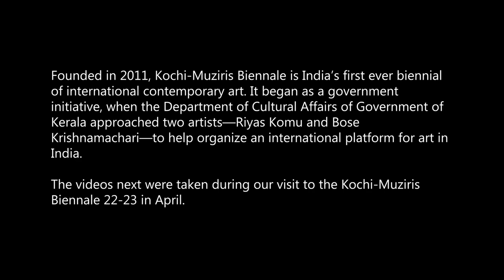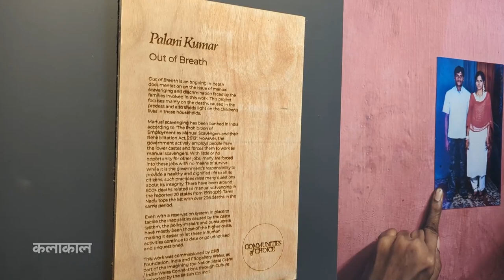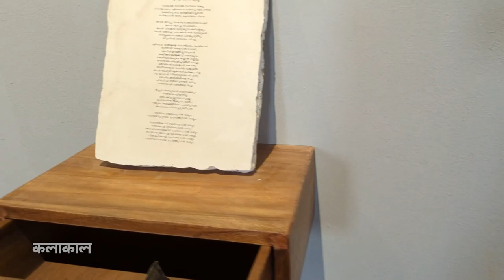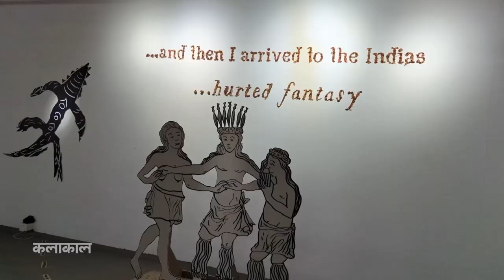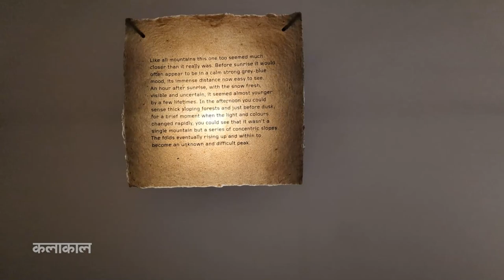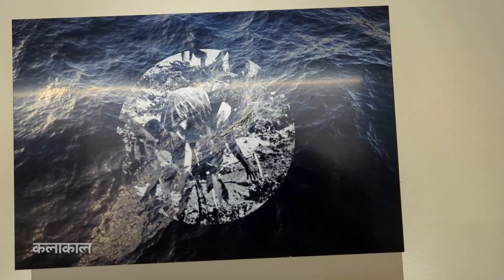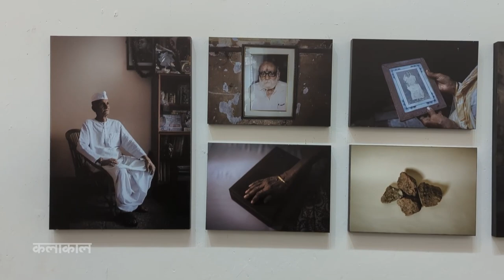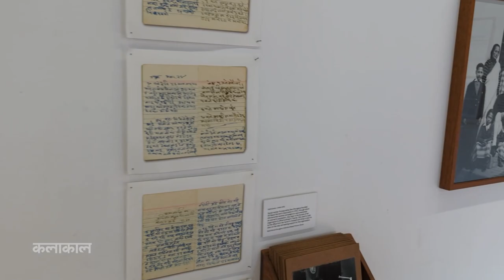Kochi Muziris Biennale 22-23 Tour | Random Video Clips | Including Biennale Director's Interview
The Kochi-Muziris Biennale is an international exhibition of contemporary art held in the city of Kochi in Kerala, India. It is the largest art exhibition in the country[2] and the biggest contemporary art festival in Asia.[3] The Kochi-Muziris Biennale is an initiative of the Kochi Biennale Foundation with support from the Government of Kerala. The concept of Kochi-Muziris Biennale was ideated and executed by Dr. Venu Vasudevan IAS, who was the culture Secretary, Government of Kerala. The exhibition is set in spaces across Kochi, with shows being held in existing galleries, halls, and site-specific installations in public spaces, heritage buildings and disused structures.

Indian and international artists exhibit artworks across a variety of mediums including film, installation, painting, sculpture, new media and performance art. Through the celebration of contemporary art from around the world, the Kochi-Muziris Biennale seeks to invoke the historic cosmopolitan legacy of the modern metropolis of Kochi, and its mythical predecessor, the ancient port of Muziris.

Alongside the exhibition, the Biennale offers a rich programme of talks, seminars, screenings, music, workshops and educational activities for school children and students.

In May 2010, Mumbai based contemporary artists of Kerala origin, Bose Krishnamachari and Riyas Komu, were approached by then culture minister of Kerala, M. A. Baby to start an international art project in the state. Acknowledging the lack of an international platform for contemporary art in India, Bose and Riyas proposed the idea of a Biennale (a large scale international exhibition) in Kochi on the lines of the Venice Biennale.

The Kochi Biennale Foundation (KBF) is a non-profit charitable trust engaged in promoting art & culture and educational activities in India; primary amongst them the hosting of the Kochi-Muziris Biennale. KBF works around the year to strengthen contemporary art infrastructure and to broaden public access to art across India.

The Kochi Biennale Foundation is also engaged in the conservation of heritage properties and monuments and the upliftment of traditional forms of art and culture.

KBF was founded in 2010 by artists Bose Krishnamachari and Riyas Komu.